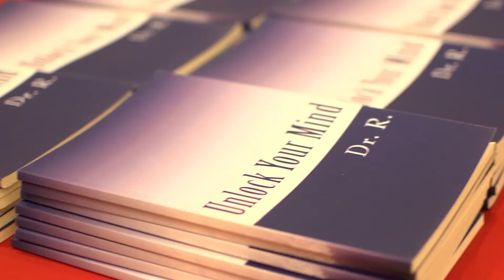Dr. Singh "Authentic Energy" Recap video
Dr. Ronnie Singh addresses mental health at the University of Northern Iowa on March 2nd, 2016.
Video by Rico Roman and Tanner Morris.
Edited by Rico Roman Productions.com